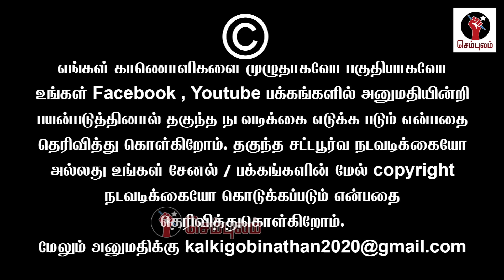வனிதா மீது தாக்குதல் நடகமா ? | Sundaravalli Latest Speech | Sembulam